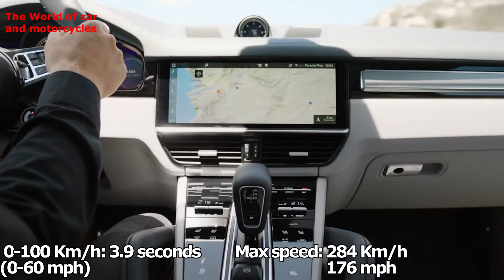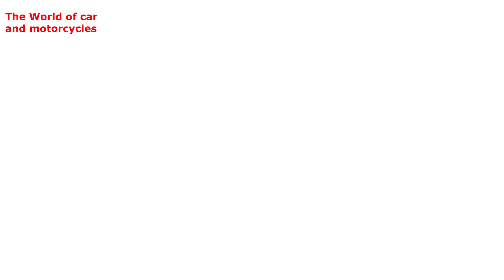Porsche Cayenne Turbo Coupe 2019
تریلر , قیمت و مشخصات فنی پورشه کاین توربو کوپه 2019      . امیدوارم از دیدن این ویدئو لذت ببرین ,  برای حمایت از کانال  سابسکرایب کرده و زنگوله رو بزنید و با دوستانتان به اشتراک بگذارید و در اخر نظر , پیشنهاد و انتقاد یادتون نره.از کانال آموزشی من دنیای برتر دیدن کنید و سابسکرایب هم بکنید.داخل خود یوتیوب لینک زیر را کپی پیست کنید.